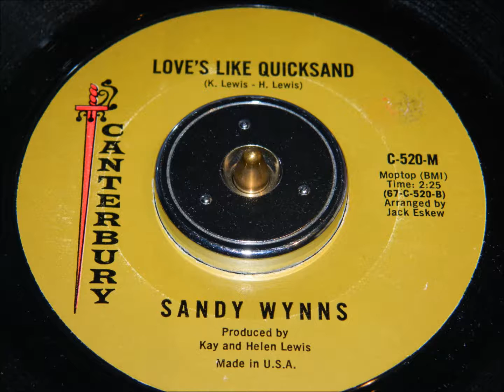Sandy Wynns - Love's Like Quicksand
Northern Soul from 1967. Written and produced by Kay and Helen Lewis, dubbed "The Singing School Teachers" who were also on Motown's team of Writers/Producers.
Flip side to "How Can Something Be So Wrong (And Always Feel So Good)."